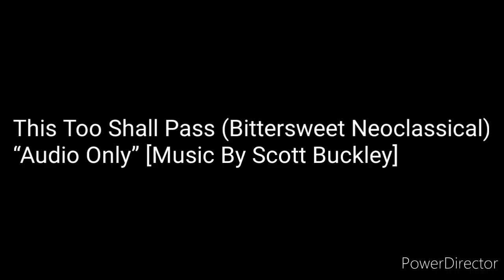This Too Shall Pass (Bittersweet Neoclassical) “Audio Only” [Music By Scott Buckley]